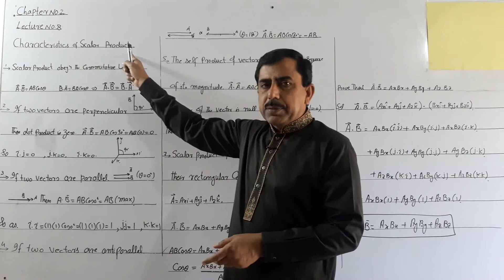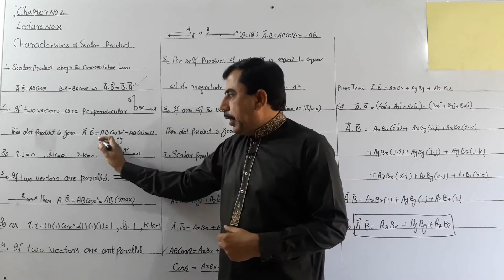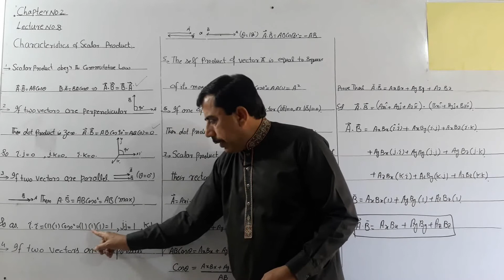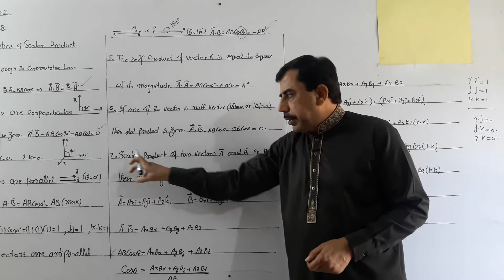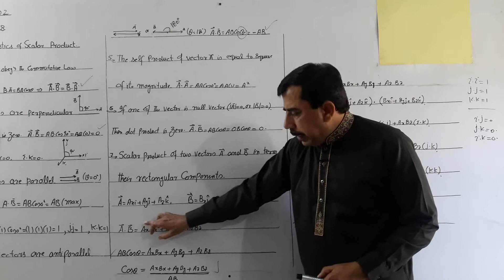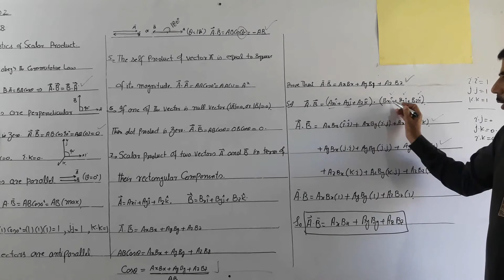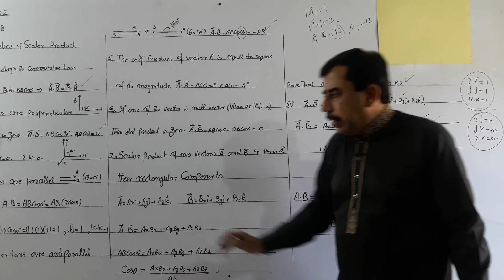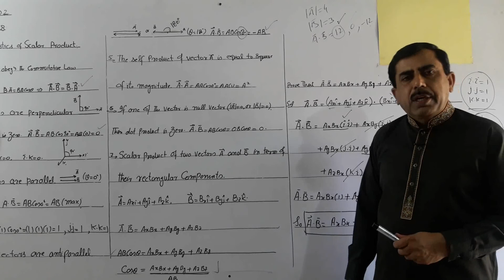Characteristics of Scalar Product. Chapter #2 Lect #8. F.Sc|MDCAT|ECAT|| Physics with Prof. Yasin